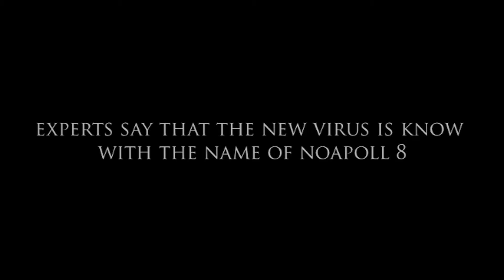INFECTED EP - TRAILER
IN HOURS